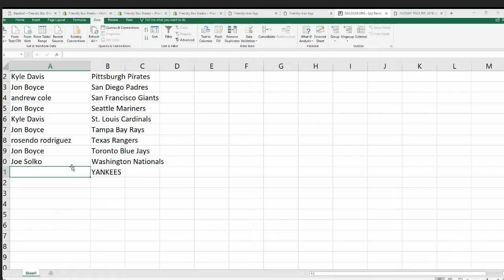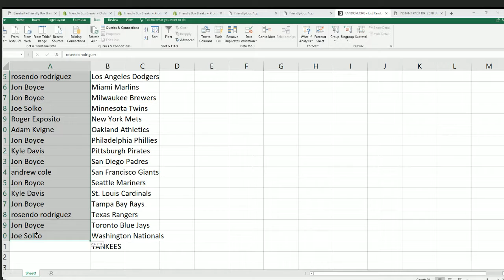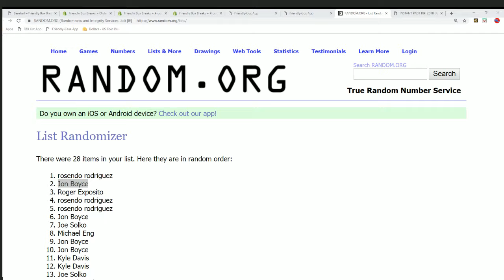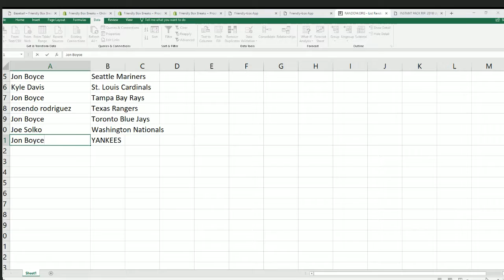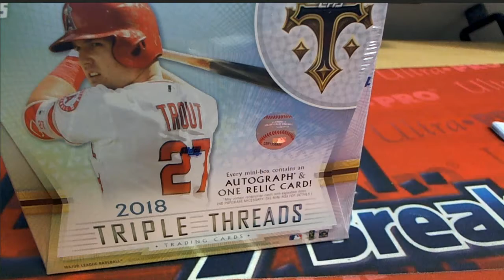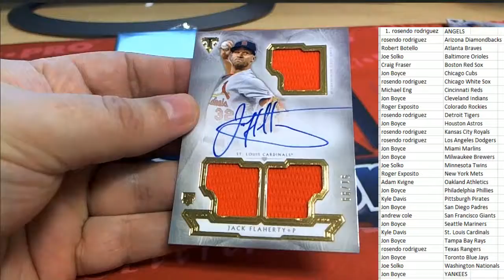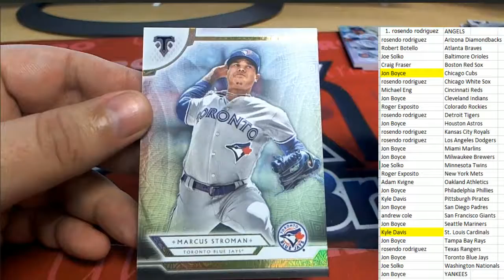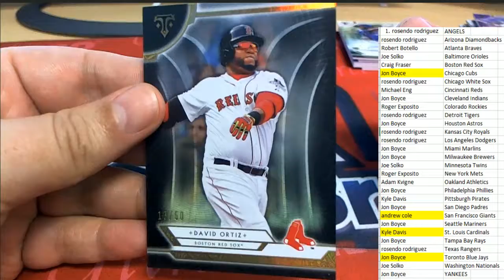2018 Topps Triple Threads Baseball ID 18TRIPLEBASE144